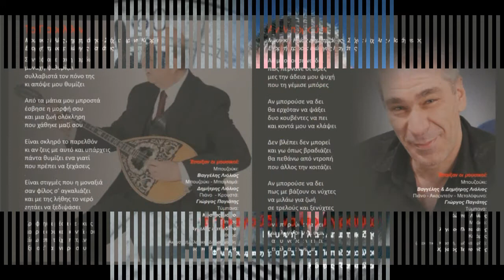ΤΟ ΠΑΡΕΛΘΟΝ ΚΩΣΤΑΣ ΤΖΙΑΓΚΟΥΛΑΣ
TO ΠΑΡΕΛΘΟΝ-ΚΩΣΤΑΣ ΤΖΙΑΓΚΟΥΛΑΣ -ΦΙΛΙΚΗ ΣΥΜΜΕΤΟΧΗ ΣΤΟ C.D. TΟΥ ΑΝΤΩΝΗ ΚΑΛΑΙΤΖΗ -ΤΙ ΤΡΑΓΟΥΔΙ ΝΑ ΣΟΥ ΓΡΑΨΩ-ΜΟΥΣΙΚΕΣ ΠΑΡΑΓΩΓΕΣ ΤΟ ΜΥΣΤΙΚΟ!!!ΜΟΥΣΙΚΗ ΗΛΙΑΣ ΔΗΜΗΤΡΙΑΔΗΣ .ΣΤΙΧΟΙ ΕΙΡΗΝΗ ΚΑΡΡΑ.